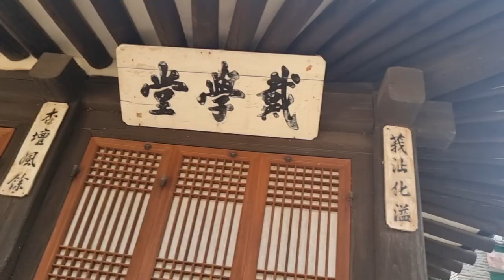남성균관 VS 북성균관 북한에도 성균관이 있다고????? 설마...